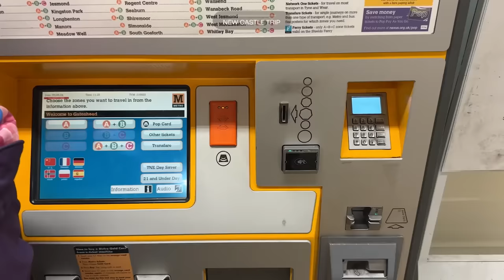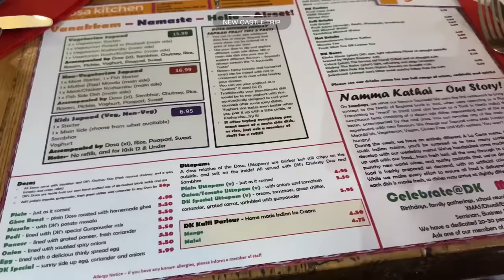뉴캐슬 당일치기 + 한국 Vlog(ft.시은) | Short trip to Newcastle + Korea(ft. Sieun)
Hey everyone!
I took a short trip to Newcastle with my friends before coming to Korea! It was a whirlwind of fun, from spotting a peacock to indulging in delicious Indian food.
Speaking of friends, I also got to reunite with my dearest friend Si-eun after what felt like forever!   We had such a blast catching up, sharing stories, and making new memories together(with a bunny!🐰) @sieunyoo__
Come join me on my vlog💚